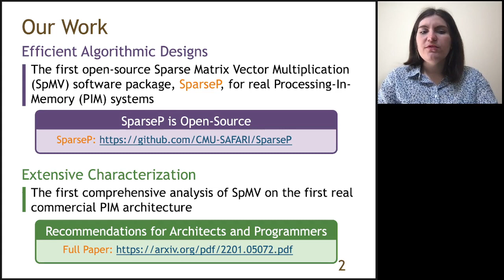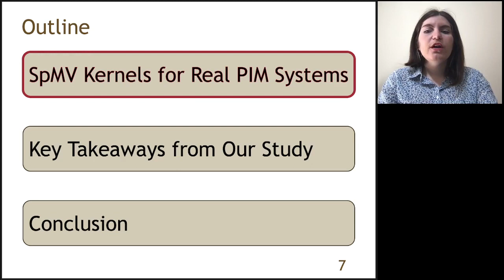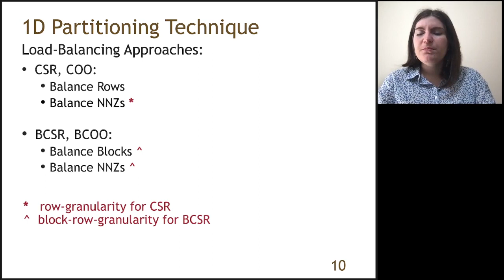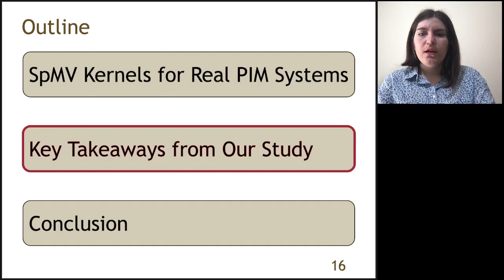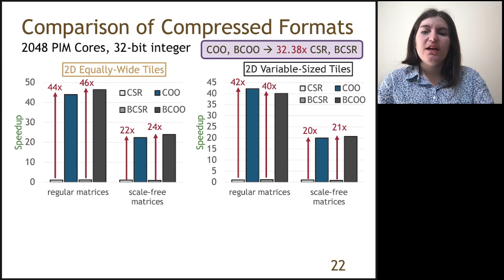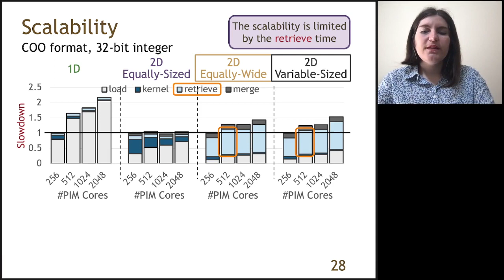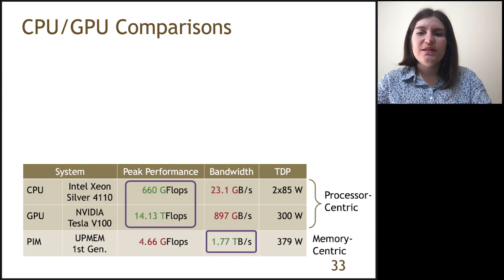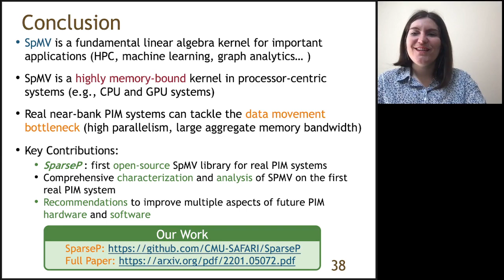SparseP - Research Paper Talk at ACM Sigmetrics 2022 presented by Christina Giannoula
Talk given at the ACM SIGMETRICS / IFIP Performance 2022 , June 2022.

"SparseP: Towards Efficient Sparse Matrix Vector Multiplication on Real Processing-In-Memory Systems"

Paper appears in the Proceedings of the Proceedings of the ACM on Measurement and Analysis of Computing Systems, Volume 6, Article No 21, March 2022.

Recommended Reading:
Intelligent Architectures for Intelligent Computing Systems